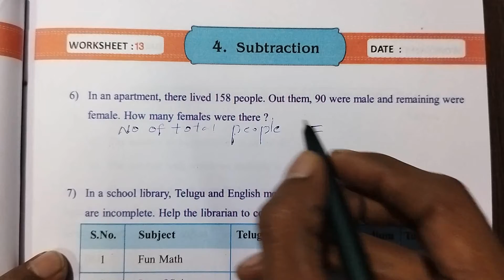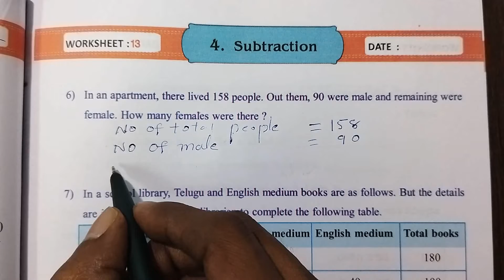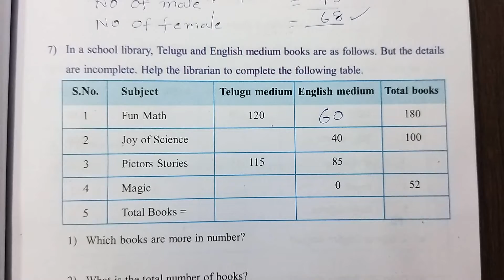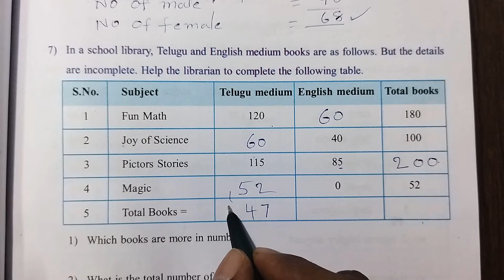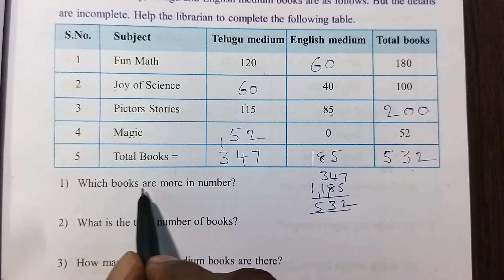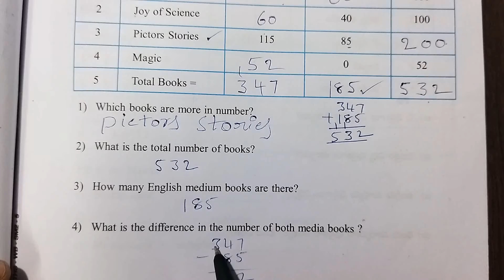AP 3rd Class maths workbook |Subtraction| worksheet -13, Page no:26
Class : 3rd

Sub : Maths

Sem : 2

Unit - 4: Subtractiin

Worksheet : 13